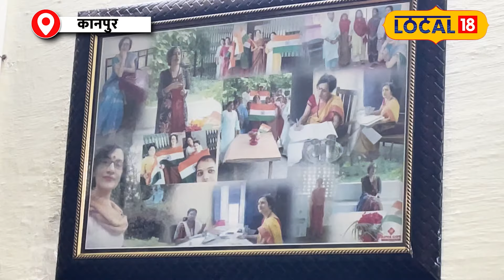Pregnancy Care: स्वास्थ्य सेवा की नई दिशा, Dr. Seema Dwivedi का संघर्ष...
Dr. Seema Dwivedi, a renowned women's health specialist, is known for her contribution to understanding and promoting the importance of normal delivery. With her commitment, she has raised awareness among women to avoid C-sections through her research and interviews. Dr. Seema's mission is to empower every woman with the right information and advice so that she can make informed decisions for a healthy delivery.
डॉक्टर सीमा द्विवेदी, एक प्रसिद्ध महिला स्वास्थ्य विशेषज्ञ, नॉर्मल डिलीवरी के महत्व को समझने और प्रमोट करने में अपना योगदान देने के लिए जानी जाती हैं। उनके कॉमिटमेंट से, महिलाओं को सी-सेक्शन से बचाने के लिए उन्होंने अपने शोध और साक्षात्कारों के माध्यम से जागरूकता बढ़ाई है। डॉक्टर सीमा का मिशन है कि हर महिला को उचित जानकारी और सही सलाह प्राप्त करने का अधिकार है, ताकि वह स्वस्थ्य डिलीवरी के लिए सही निर्णय ले सके।